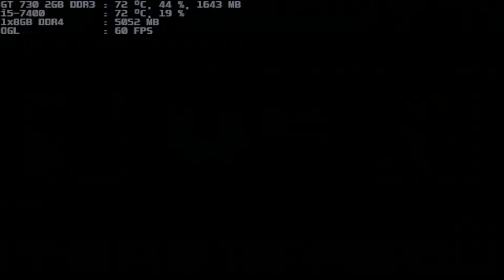mugen 1.1 blue arena jack-hamma 1p vs yujiro-hanma 1p